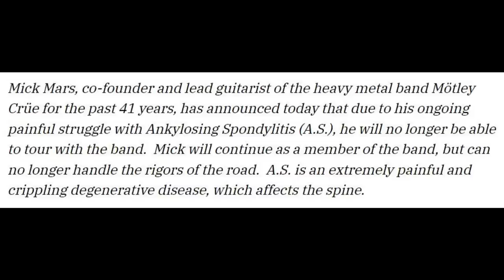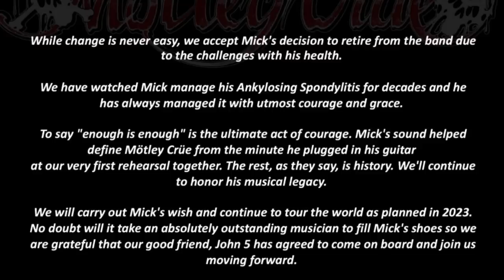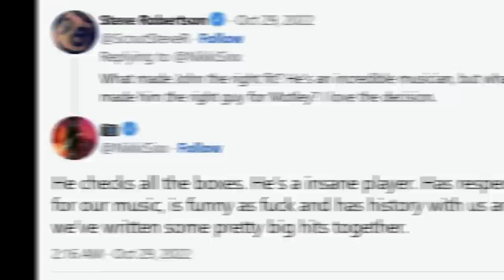Nikki Sixx On John 5 Joining Motley Crue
Motley Crue bassist Nikki Sixx is opening up about the decision to bring on John 5 to tour with them going forward, following the announcement that Mick Mars would retire from touring with the Crue. Motley Crue has a number of tour dates lined up in 2023.